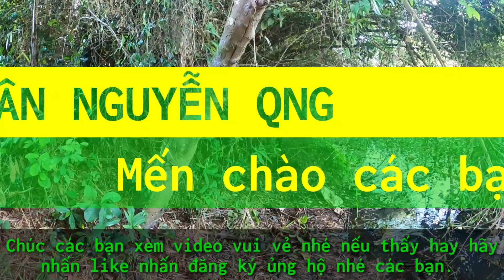Câu Lươn bụi siêu khủng T4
-TÂN NGUYỄN QNG mến chào quý vị và các bạn. Ca'm ơn các bạn đã vào xem video của Tân nguyễn qng. Chúc các bạn nhiều sức khỏe và thành công trong cuộc sống.